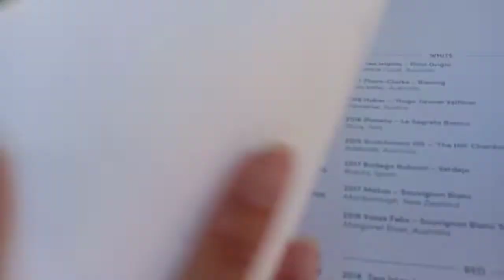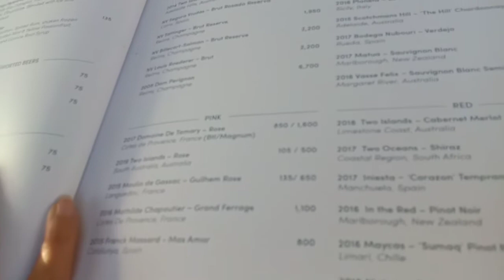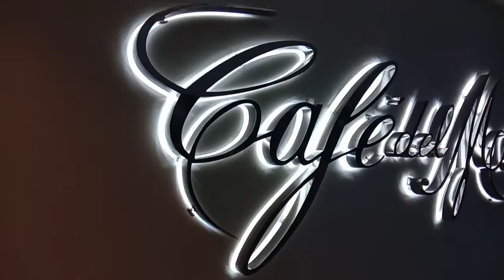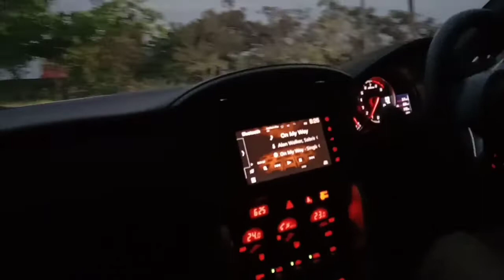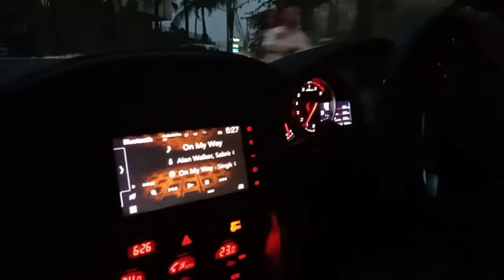BEAUTIFUL NEW BEACH CLUB IN BALI || SUNSET FROM CAFE DEL MAR BALI IN CANGGU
Newly open beach club in Bali by the beach of canggu
Huge place,its really design to hold big dj concert.
One of my best sunset here, with  breeze and good music from DJ ,,really amazing
For sure I will be back again Cus the place really really nice, n the staff also friendly n nice